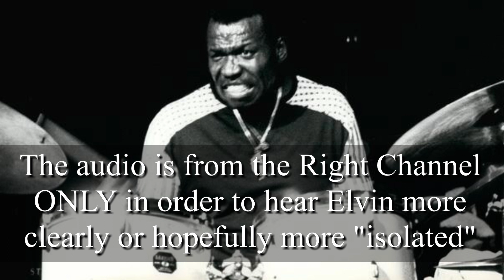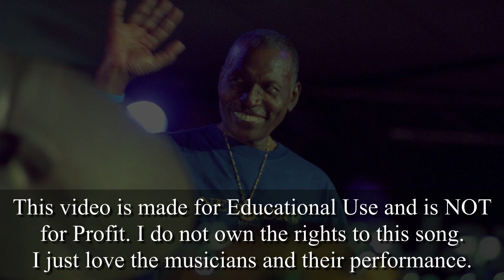Elvin Jones SEMI-ISOLATED: My Heart Stood Still - ALT TAKE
**Please, Everyone...  Don't sprain a drumstick over this. It is NOT actually isolated.
It was not my intention for this to be click-bait. On many old Jazz recordings the drums are only in one speaker (panned to the right or left side only)... So, the audio here is from the right speaker only... as Elvin was only in the right speaker. I cut out the left side and then panned the right side only back to the middle. So, it's now in Mono (or the right side in both speakers). As a result, the piano, bass and sometimes other instruments are much quieter and this allows you to hear Elvin's playing better. as he is now much more isolated than before. It doesn't really make sense for the Title of the Video to be "My Heart Stood Still - Right Speaker Only" or "My Heart Stood Still - Now, 30% More Isolated".
It was worth it to me to go to the trouble to make the tracks like this so that I could hear Elvin's playing better and enjoy them. and since I made them, I uploaded them here thinking that other people might enjoy them, too. If you go back and listen to the original track and compare, I think you will find that you can hear Elvin's playing much clearer this way.
If you're upset that it's not a truly isolated track, I'm sorry... I wasn't trying to upset people. I was sincerely trying to share my love for Elvin's playing with others. I hope you enjoy it.

If you know how to truly isolate Elvin's drumming, please post it here on YouTube for me to enjoy. Thanks  :  )

This recording is from the album: Stan Getz & Bill Evans

This video is for EDUCATIONAL USE ONLY and NOT for PROFIT.
It's intended for studying and enjoying the drumming of Elvin Jones.